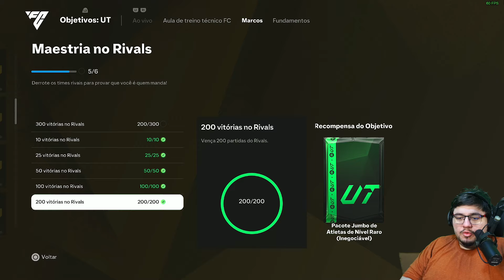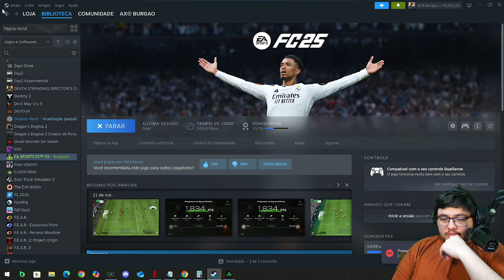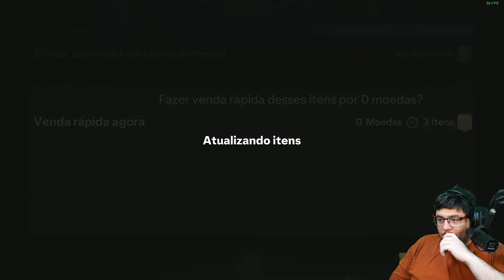ESTOU QUASE CAINDO PRA 3° DIVISÃO DO UT | Lives do Burgao EA SPORTS FC 25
Live stream completa do Burgao jogando EA SPORTS FC 25